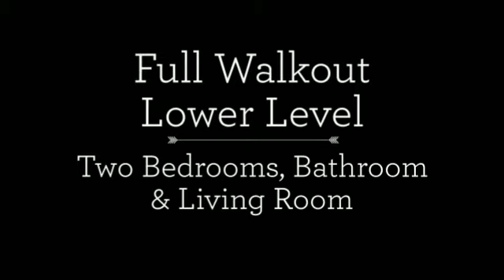3009 Velkommen Way ~View Property: May 3rd, 2015 1:00-2:00 PM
Interior of 3009 Velkommen Way Auction
~Live Auction May 17th, 2015
~Registration starts at 12 Noon
~Opening Bid $260,000